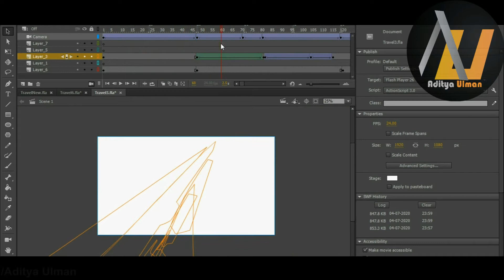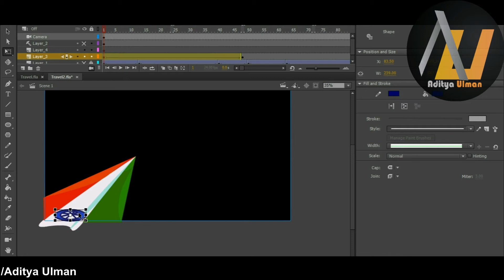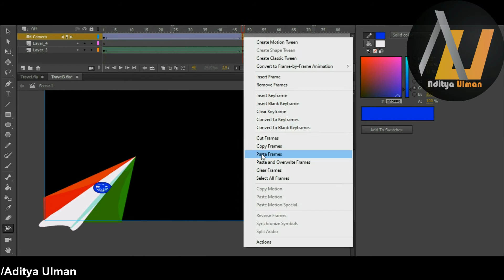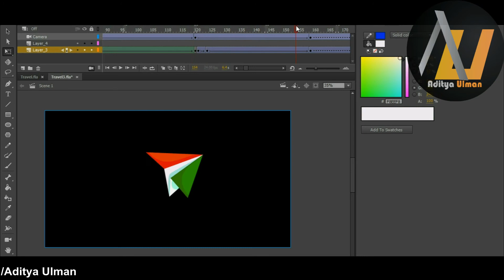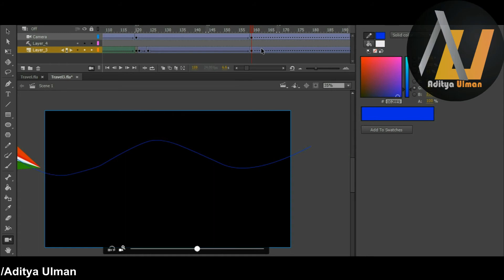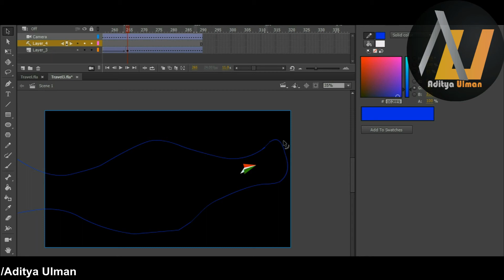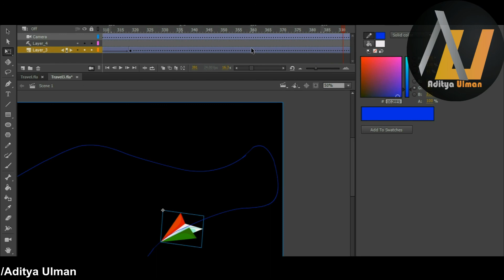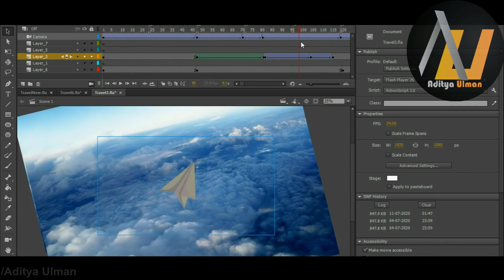Animating a Travel Vlog's INTRO Design | Tutorial | ft. AnIndianEye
Hello everyone,
In this video I'll show about how to approach animating an intro design,
How to creatively simplify your ideas and turn your ideas into concepts, turn your ideas into sketches by observing the product you're designing for.
So today, I am going to walk you through the process of
designing an intro for Travel v-loggers, I will showing the whole design process.

!Commissions Open!